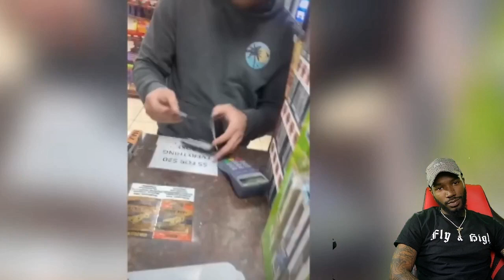ACTING SUS TO GAS STATION CUSTOMERS 😂😭 TikTok Compilation (Reaction)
This video will have you cracking up. The Funny tik tok gas station guy in the hood is hilarious.
Clothing IG: @FlyandHighStreetwear